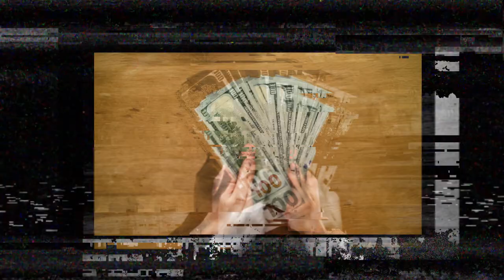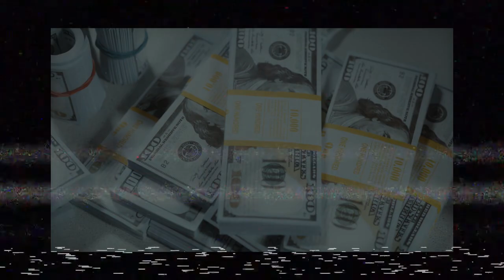Ne te lance surtout pas on t’a menti depuis le début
Lancer un business et réussir est une affaire de temps, d'organisation et de persévérance. Il est vrai qu'on peut gagner sa vie, et même devenir riche grâce aux business en ligne. Mais pour cela, tu dois mettre les leviers nécessaires en place. En dehors de cela, ta mentalité doit être celle d'un winner.

Dans cette vidéo je partage avec toi les profils de personnes à qui je déconseille de lancer un business en ligne.

0:00 Intro
02:14 Le contexte
05:03 Type #1
06:18 Type #2
08:35 Type #3
09:37 Type #4
11:25 Type #5
12:00 Type #6
13:48 Type #7
15:19 Conclusion